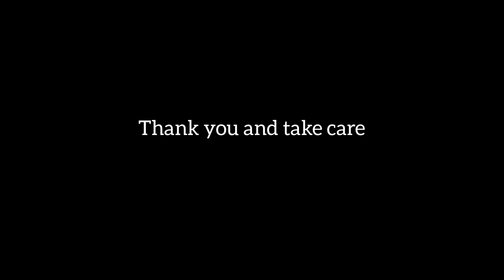Creating Has to Start From Somewhere| Experiencing Bagels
A motivational vlog to inspire the practice makes perfect. Creating does not have to be perfect, just learn in the process.